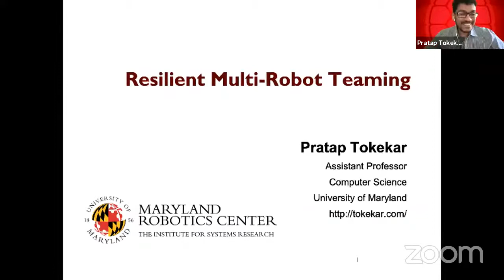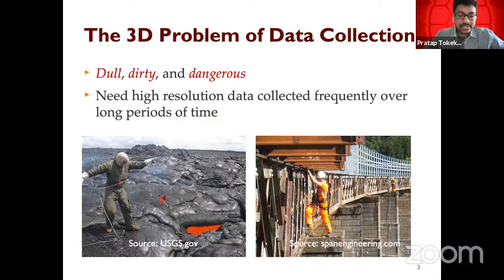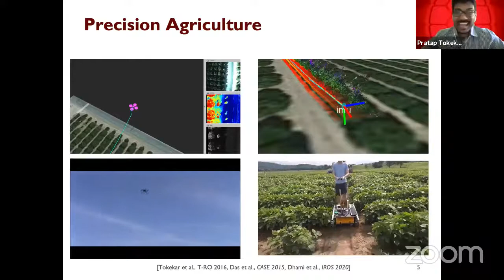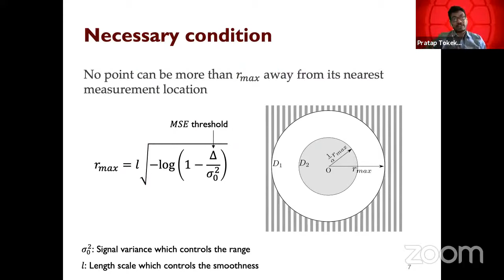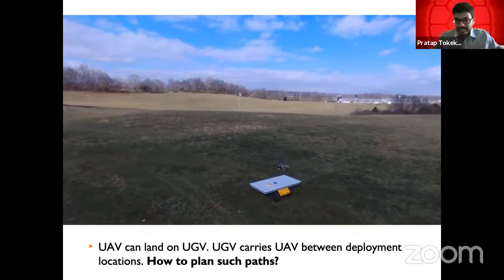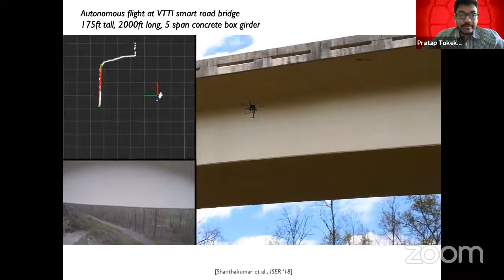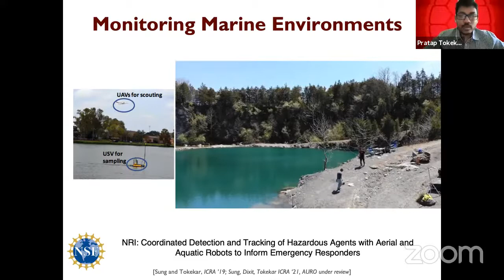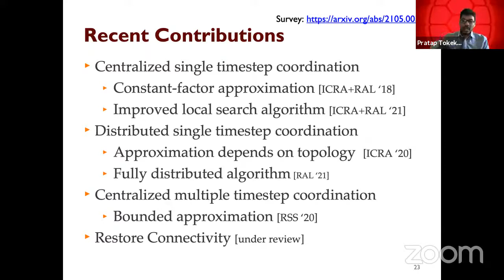Maryland Robotics Center Research Symposium 2021, May 25, 2021: Pratap Tokekar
Maryland Robotics Center Research Symposium 2021: Resilient Multi-Robot Teaming

Pratap Tokekar
Assistant Professor
Maryland Robotics Center
Computer Science
UMIACS